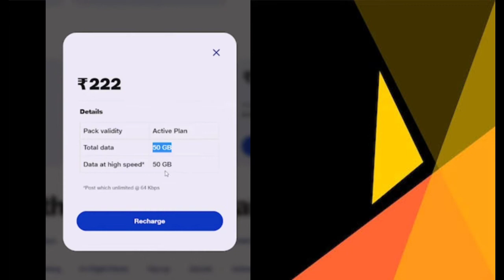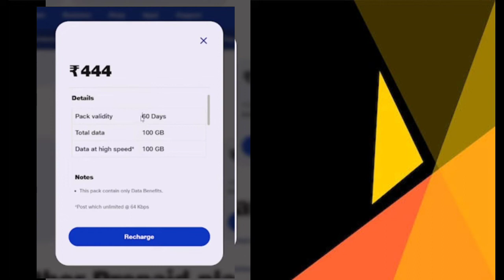How To Watch Live Ipl 2023 Free In Mobile | live ipl kaise dekhe free me, Best ipl app | Hindi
kaise dekhe,
ipl kaise dekhe free mein,,
pl kaise dekhe live,
ipl kaise dekhe free mein 2023 app,
ipl kaise dekhe free mein 2023,,
ipl kaise dekhe 2023,
ipl kaise dekhe live match,

1. How To Watch Live Ipl 2023 Free In Mobile
2. live ipl kaise dekhe free me
3. How To Watch ipl in Hotstar For Free
4. ipl live kaise dekhe 2023
5. How to watch live IPL for free
6. mobile mein live IPL Kaise dekhe
7. live IPL match free mein Kaise dikhe
8. IPL match 2023 free
9. IPL 2023 live Kaise dikhe
10. hotstar free live IPL Kaise dekhe
11. 2023 ipl live match
12. 2023 ipl live match kaise dekhe